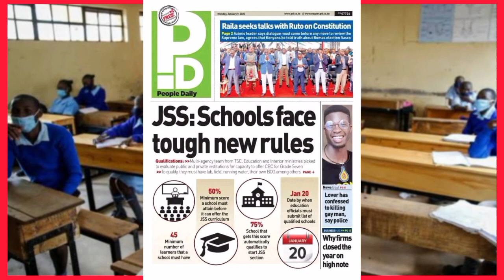BAD NEWS to PARENTS and SCHOOLS As the GOVERNMENT comes up with this on CBC Students | machogu today